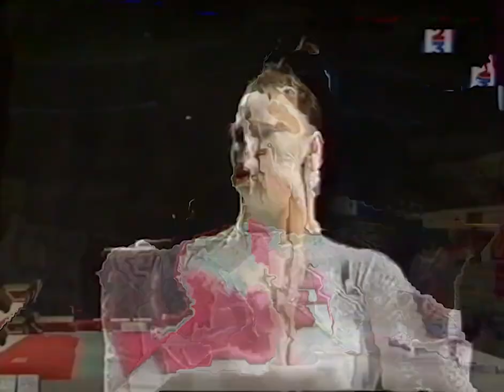[HDp50] Inga Shkarupa (UKR) Vault Event Finals 1999 Massilia Cup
Inga Shkarupa / Inha Shkarupa / Інга Шкарупа / Инга Шкарупа / インガシュカルパ